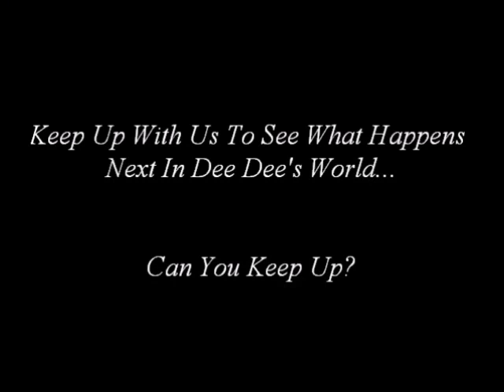Demetria McKinney's Interview On LOTL-Radio (Audio)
In this interview, Demetria McKinney speaks highly about the many projects she has accomplished so far as an entertainer & her two Hit NEW single "Still Believe In Love" Ft Musiq Soulchild and "Work With Me", that both are now available on iTunes for purchase. After talking about her upcoming EP entitled, "Officially Yours", her relationship she has between her career and her son, the DEMETRIANS and many other projects she has coming up. Teddy Bear (The host of the show) seem to NOT be surprised when Dee Dee's World's very own Iesha Marie calls in...

LISTEN FOR YOURSELF!